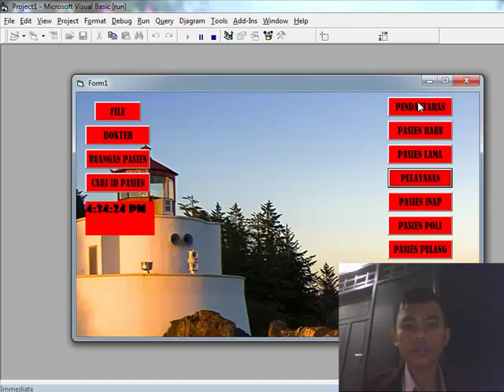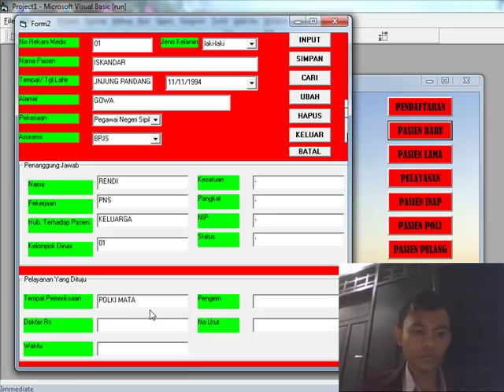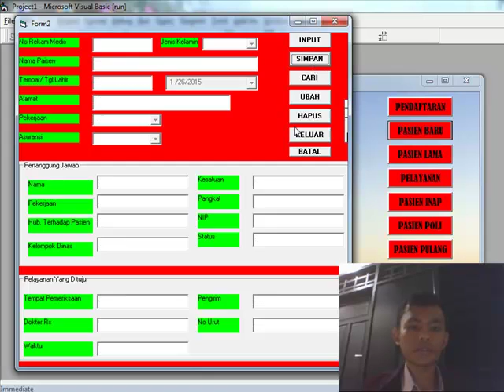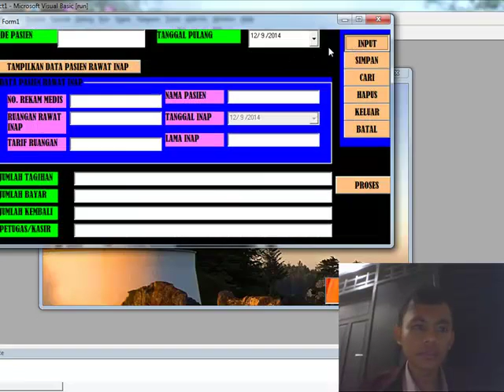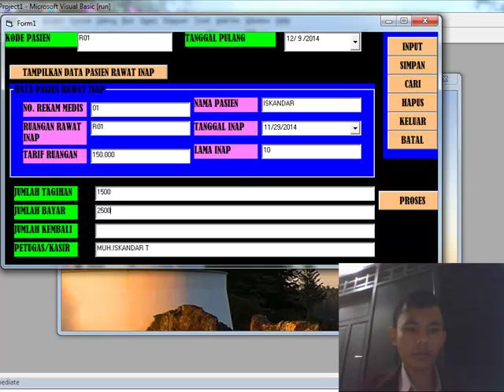MUH ISKANDAR T